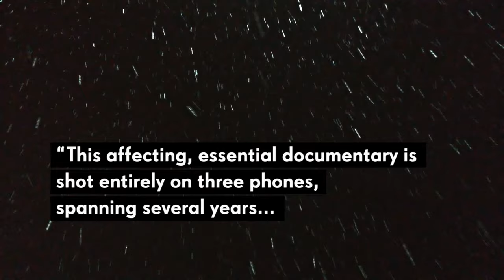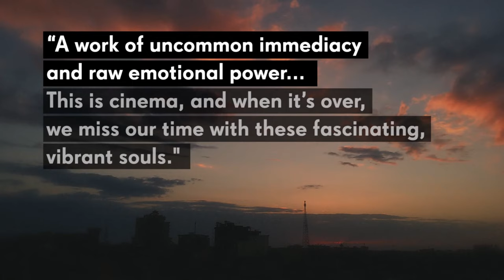Midnight Traveler - Official Trailer - Oscilloscope Laboratories HD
When the Taliban puts a bounty on Afghan director Hassan Fazili’s head, he is forced to flee the country with his wife and two young daughters. Capturing the family’s uncertain journey firsthand, Fazili documents their harrowing trek across numerous borders revealing the danger and uncertainty facing refugees seeking asylum juxtaposed with the unbreakable love shared amongst the family on the run.

Directed by HASSAN FAZILI
Produced by EMELIE MAHDAVIAN and SU KIM